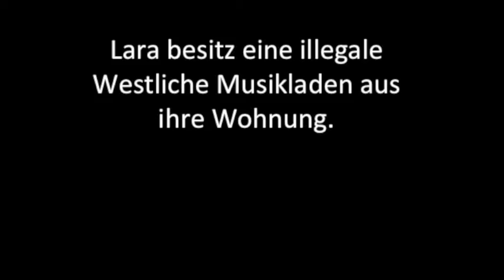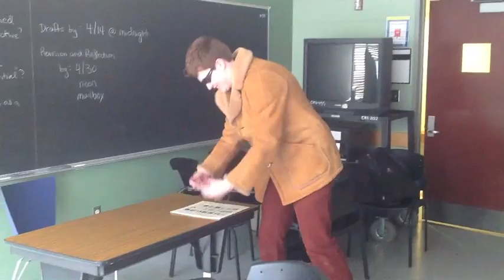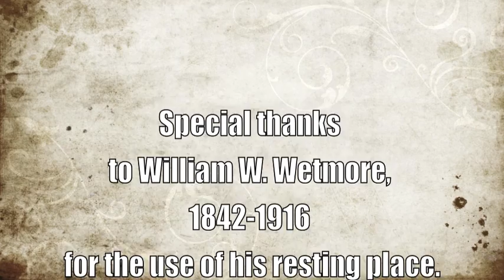Lara und Tom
Final film project for German 232 with Landon Little, University of Michigan.

Benny Hill - Edwin Davids Jazz Band
The Courtship of Eddie Father -
Smeaton's Sad Violin - Trevor Morris
Pink Panther Theme - Henry Mancini and his Orchestra
Jaws theme -
Hot Potato - The Wiggles
Suckerpunch - Five Iron Frenzy
Das Leben der Anderen - Gabriel Yared & Stephane Moucha

NO! I don't own or claim right to any of the songs used in this video!